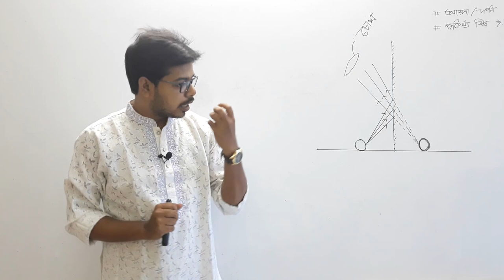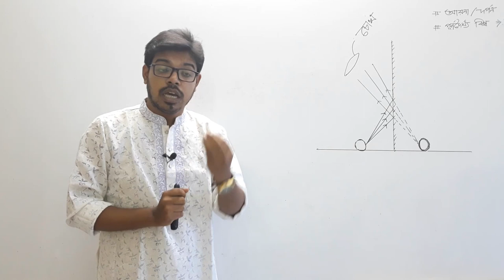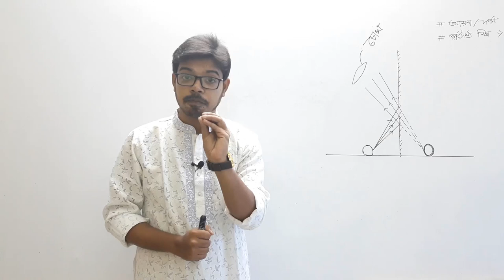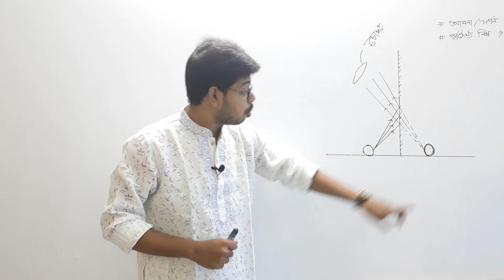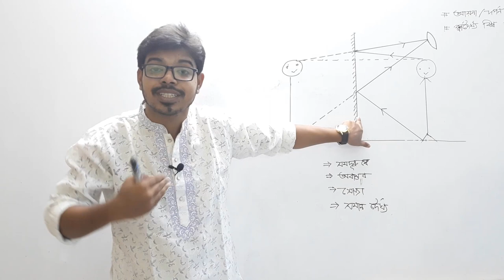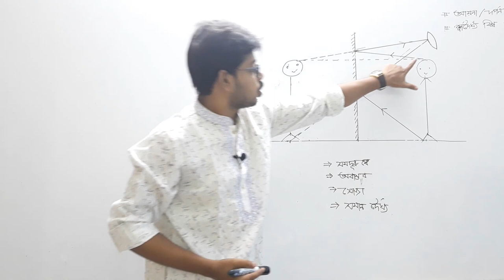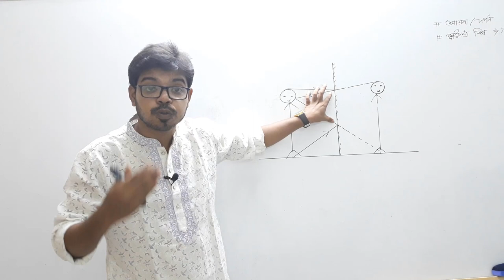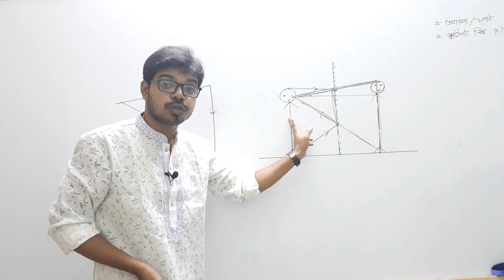ssc physics chapter 8 | Part - 02 | পূর্ণ দৈঘ্য বিম্বের জন্য দর্পণের আকার | Adib Hasan